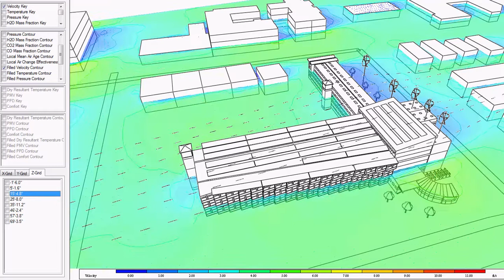External CFD Airflow with IESVE Software